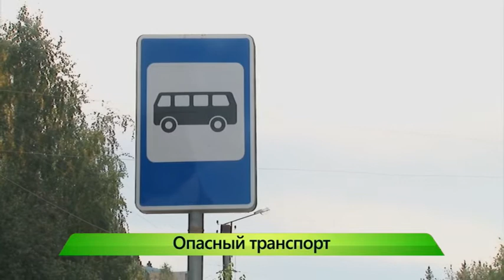Опасный транспорт. 15.09.2017. ИК "Город"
Скрытые патрули на дорогах города. Объект слежки - общественный транспорт. В этом году водители автобусов и троллейбусов слишком часто стали провоцировать ДТП. Статистика аварий и пострадавших возросла в 2 раза